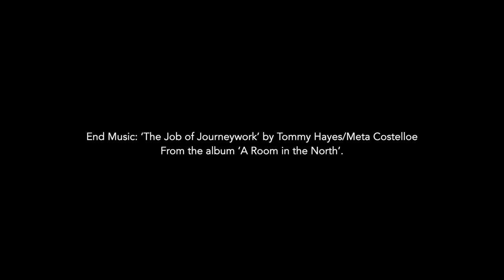Kenneth Nash - Shared Folklore, Customs and Beliefs between Newfoundland and Ireland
If you want to learn more about Newfoundland and its shared Irish folklore, customs and beliefs - these are probably the best source accounts you will find out there.

I recorded this is 2019 in the shed of Kenneth Nash in Branch, Newfoundland and is a solid forty-eight minutes like you’ve never heard before. I’ve identified 75 topics/areas of interest in the chat and will post these list of contents in the chat below. Incredible stuff and well worth a watch.

List of Contents:

 1. His father and mother
 2. Little song/nonsense rhyme - English names but maybe Irish language but lost?
 3. Child games/call rhymes
 4. Annie Nash’s rhyme - choosing a leader
 5. Names/words for calling in the sheep.
 6. Names for calling in a hen - juck, juck, juck
 7. Names for potatoes. Prataí
 8. Beds and Ridges for potatoes
 9. Cocks of hay. Cutting hay.
 10. Swartes of hay
 11. Storing the hay in the loft and barns
 12. ‘Stog’ in the hay
 13. Use salt on the hay if it was too dry. Salt used to prevent hay going on fire.
 14. Homemade jam stored in the hay loft for winter.
 15. Shoot partridge and make soup for older person. Gave them strength.
 16. Patridge/partridge - pronunciation
 17. Cold stone in the water. Date for swimming.
 18. Don’t buy broom or mop in May. Good luck and bad luck. Men didn’t have that.
 19. People gather snow in May for sore eyes.
 20. Cure for warts. Warts came from a stinger he says.
 21. Chalk marks on oven for wart cure
 22. Candlemas day - wax dropped. Holy candle used to protect house and property. Strong belief.
 23. Bless the axe and bucksaw before using it.
 24. Blessing the chainsaw before using it.
 25. Salt and belief.
 26. Putting sea water on the cabbage to keep the snails off.
 27. Blessed potatoes when growing
 28. Bless the bread when making it
 29. Baking bread 7 days a week
 30. Sprinkling holy water
 31. Blessed palm by fuse box. Protection against electricity. Old people were afraid of it.
 32. Blessed Palm, Medals and Scapulars  in cars
 33. Wearing scapulars
 34. Type of St. Brigid’s Crosses - made out of flaggers. (Bog iris)
 35. Fishing on a long liner and small boat
 36. Turn the boat the sun. Still done on land when doing his safety instructions
 37. Meet someone on a stairs - bad luck
 38. Strep over a baby - stop the childs growth.
 39. Bad luck to change clothes if put on backwards
 40. 1 crow - bad luck - put the sign of the cross on the crow.
 41. Tip your hat to the Priest
 42. They use the crow the same way we use the magpie
 43. Blessing when going by a graveyard or a church
 44. Fishermen - bottle of water in the boat. Years ago.
 45. Finding medals and coins in foundation of homes. Put to protect the home from evil.
 46. The fairies. Local story of a changling. Fairies took the baby.
 47. Seeing a type of fairy/figure in the woods in an area called Dick’s Path.
 48. Story from Great Barrisway of seeing fairies on the road.
 49. Story of the Black Stag seen between Point Lance and St. Brides. Man found dead in spot where it was seen.
 50. Another story from Dick’s Path. Man found dead and fingernails were gone. Story goes he was remarrying and his first wife came after him
 51. Lights seen. Jack O’Lantern - a light that travelled around the bay. Lights seen by fishermen. Lights also seen in local graveyard.
 52. Person who saw lights told the Priest.
 53. Same story as home in Wexford.
 54. A man saved his life as a child. The man who saved him was killed and he kept dreaming of him. So he got a mass said for him. Dreams stopped. Same as in Ireland.
 55. A fetch - a ghostly figure of someone who would appear. Sometimes they were dead.  Identical to Wexford.
 56. Ghost stories. His father told them these stories. Up to 30 people would call to his house to listen to his father.
 57. Stories of men who were drowned. The belief was the dead people would return to the homes and walk around the house.
 58. Priest brought to bless the house but spirit still hung outside by the gate.
 59. Warnings against danger or imminent death
 60. Pronunciation of Quay.  He says ‘kay’
 61. St. Peter and Pauls Day
 62. Give percentage of fish to the Parish
 63. Fishermen doing charity work for locals
 64. Halloween Night and Bonfire. Same as Ireland.
 65. Tar mops lit and run all over the community of Halloween night.
 66. Gas/Petrol stunts
 67. Halloween was an evil night as there was devilment. Cutting clothes lines, throwing sawdust on windowsills.
 68. Not Guy Fawkes night - Branch was a Catholic community
 69. Wore cardboard masks on Halloween night
 70. All Souls Night. Not allowed out as the Souls would take you. Never allowed to throw out water.
 71. Never allowed to say ‘come in’ when someone would knock on the door.
 72. Father would fire a shot of gun when the mother would make the pudding
 73. He had the story of animals kneeling on Christmas Eve.
 74. Fire shots at New Years Eve. One for the old year and one for the new year.